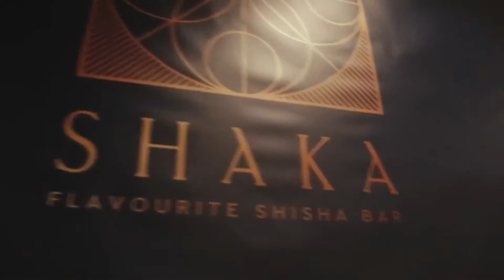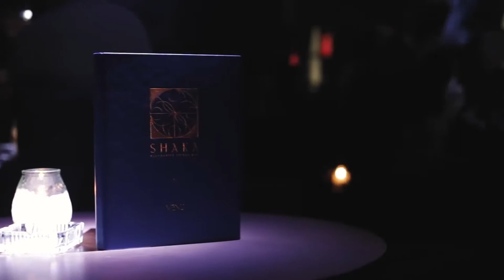Shaka Shisha Bar FEEL SHAKA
If you want your exit to have something from the East, then we introduce you to the new Nargile bar in the beautiful neighborhood of Valaoritou, Shaka, which offers an ideal, stylish space full of perfumes for all day exits.
From 12:00 noon you will find quality coffee and delicious beverages, and as time passes, you can find drinks, cocktails, beers and wines at its bar. In their list they also have delicious finger foods to accompany your drink.
But what makes it stand out is its hookahs, which will be prepared by Shisha Art and its experienced staff, who will always be next to you to suggest the tastes that best suit your taste preferences.
In addition, many surprises and unique events await you.